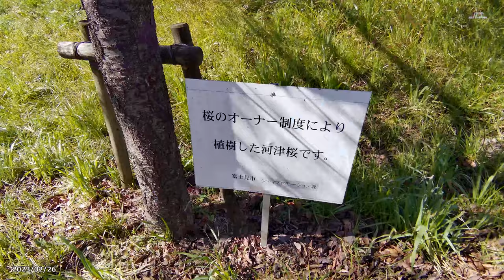【4K】富士見市・河津桜並木・山崎公園（2023年2月26日）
埼玉県富士見市の山崎公園前の河津桜の桜並木です。